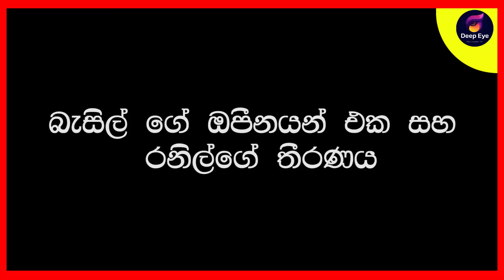බැසිල් ගේ ඔපීනයන් එක සහ රනිල්ගේ තීරණය | DEEP EYE | The Leader TV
බැසිල් ගේ ඔපීනයන් එක සහ රනිල්ගේ තීරණය